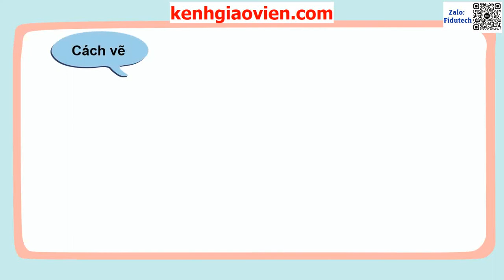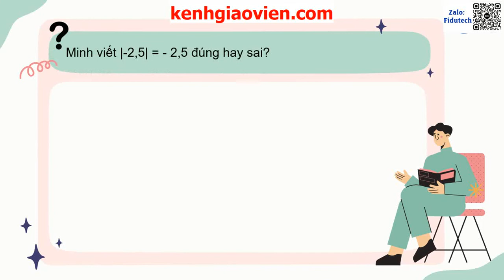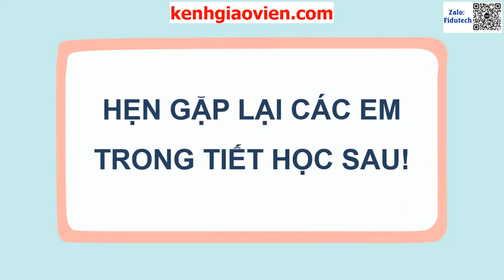Giáo án powerpoint bài 7.0: Tập hợp các số thực | GA điện tử toán 7 kết nối tri thức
Phía trên là giáo án Powerpoint hay còn gọi là giáo án điện tử, giáo án trình chiếu bài 7.0: Tập hợp các số thực | Sách Toán 7 kết nối tri thức. Giáo án được làm hướng tới phong cách hiện đại, đẹp mắt để tạo sự hứng thú cho học sinh.
Ngoài ra, chúng tôi có đầy đủ giáo án powerpoint các bài khác trong chương trình sách giáo khoa Toán 7 kết nối tri thức. Tin chắc rằng: Khi sở hữu bộ giáo án này, việc dạy của thầy cô sẽ trở nên nhẹ nhàng và đạt hiệu quả tốt.
Giáo án có thể tải về để tham khảo. Để tải giáo án, xem chi tiết tại